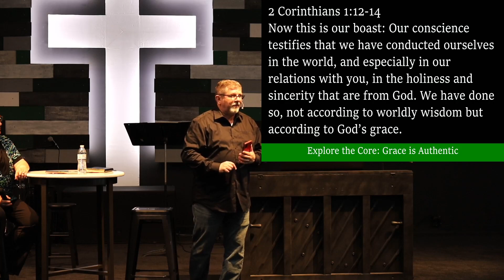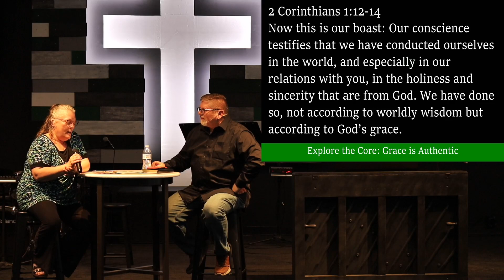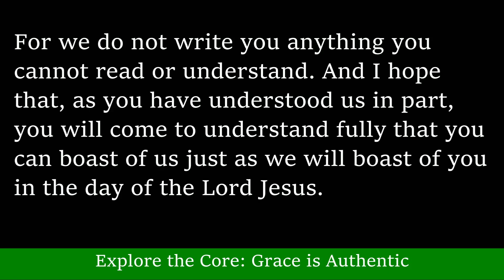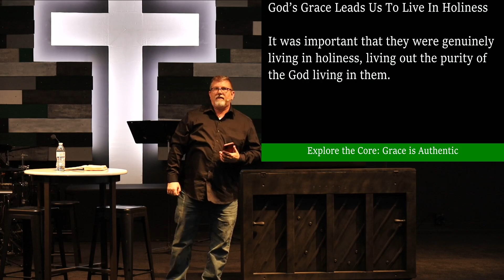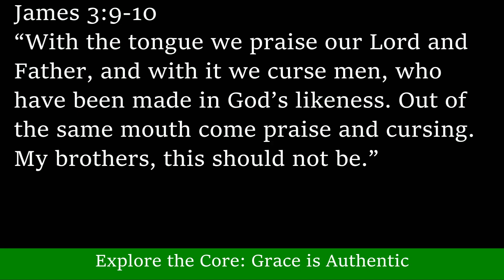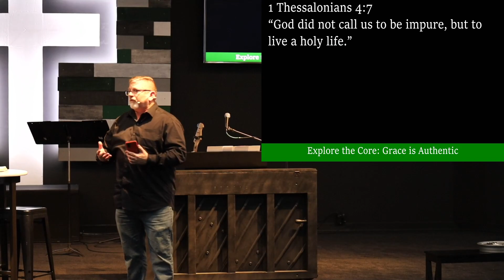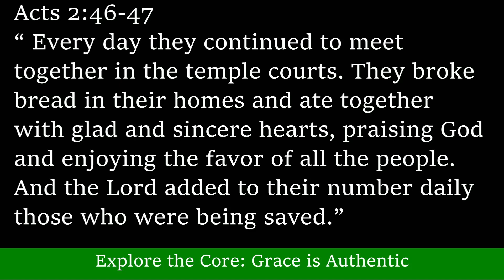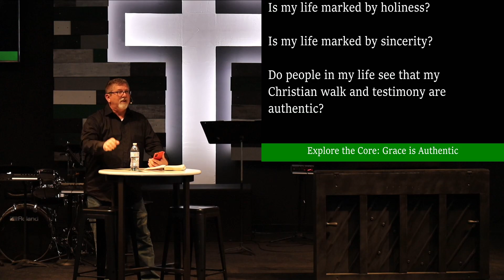Explore the Core: Grace is Authentic